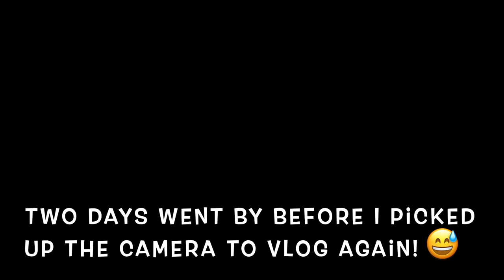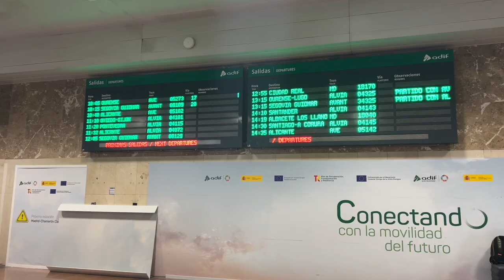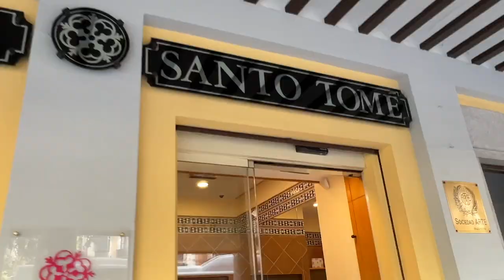SPAIN VLOG ✈️ visiting Madrid, Segovia & Toledo| mrs_leyva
hey guys! Here's a short vlog of the places we visited in Spain. I tried logging as best as I could but didn't have the camera out 24/7 because I did want to enjoy the time with the family. Hope you guys enjoy! XO.

Places Mentioned-
Madrid:
Retiro Park
Mercado de San Miguel
El Cortes Ingles
La Mallorquina

Segovia:
Segovia Aqueduct
Meson de Jose Maria
Limon y Menta

Toledo:
Santo Tome

Equipment-
Camera:  iPhone 13 Pro Max
Tripod with ring light
Clothing Rack
Bag Shelf

This video is NOT sponsored and all opinions are my own. I will just earn a small percentage of the sale if you chose to purchase. Thanks for supporting my channel!